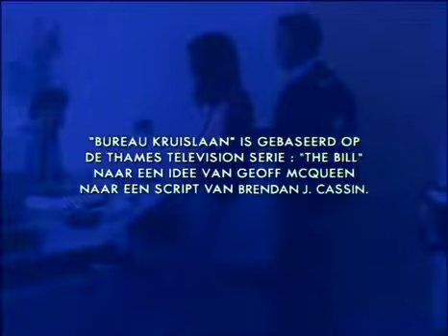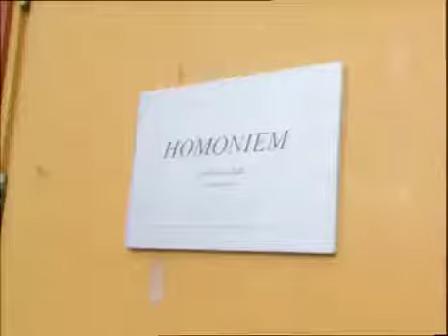bureau kruislaan seizoen 1 aflevering 13